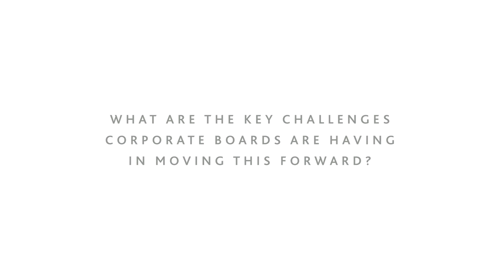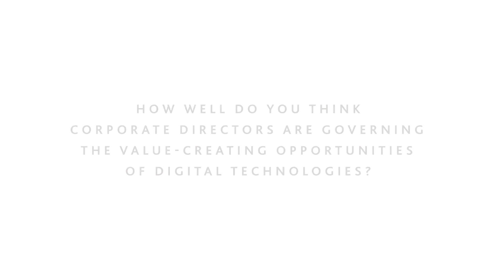Shaping the future of digital and cybersecurity governance | White & Case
London-based partner Lawson Caisley, Chair of the Firm's Global Cyber Risk Committee, shares his insights on governing cyber risk at the corporate level. Filmed at the 2023 Domino conference.